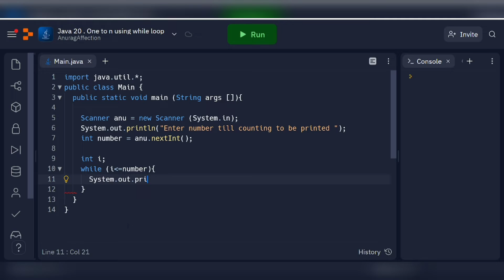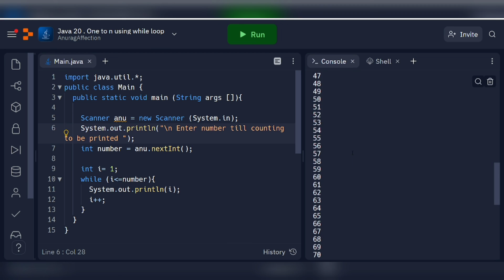java20 Printing Zero to N Number Using while loop in Java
java20 Printing Zero to N Number Using while loop in Java @Anurag Affection